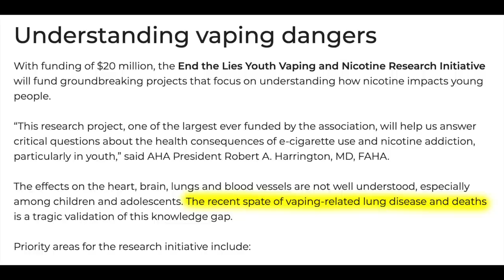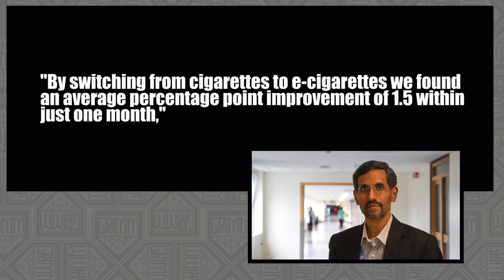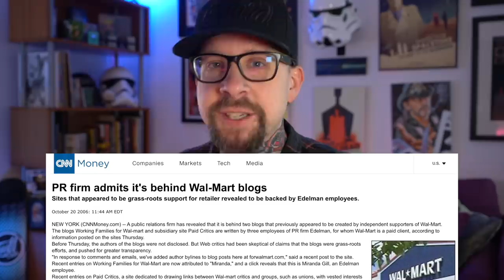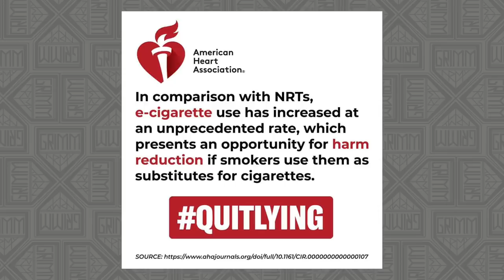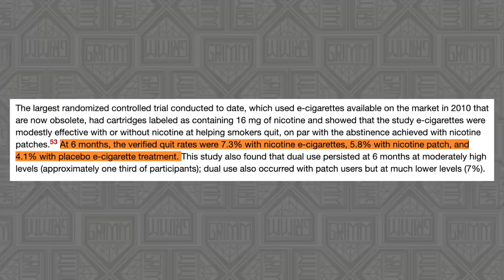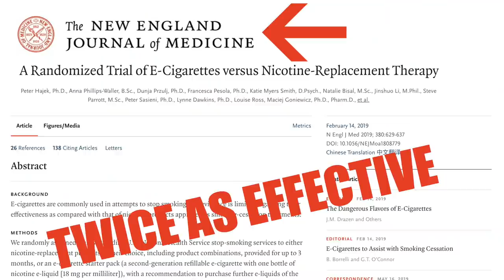American Heart Association - QUIT LYING BIG VAPE!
Useful links

Switching from cigarettes to vapes may be better for heart health, study says

Smokers who switch to vaping rapidly boost heart health in trial

Surgeon General Endorses Dubious Research Again, This Time On Vaping

Vaping is far less harmful for you.  The science is in. The science has been in for a long time.

This information is being actively suppressed.  Other countries like the United Kingdom, Sweden , Canada, New Zealand and Japan are embracing vaping as a form of tobacco harm reduction and are seeing MASSIVE drops in deadly cigarette smoking.

((Other links))